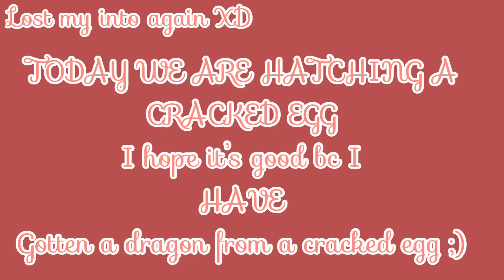Cracking an egg...(and yes I have gotten a dragon from a cracked egg...)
Yes I’ve uploaded 3 times this month...well here I might do it again ;)

Hope you enjoyed have a great day! Byeeee!